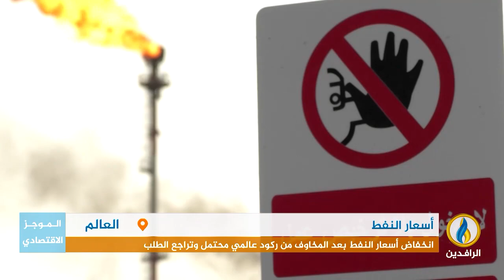أبرز الأخبار الاقتصادية على قناة_الرافدين ليوم الخميس في